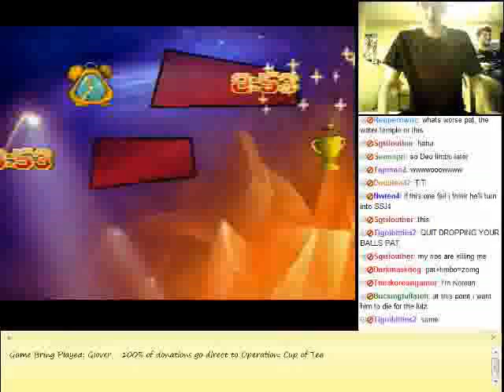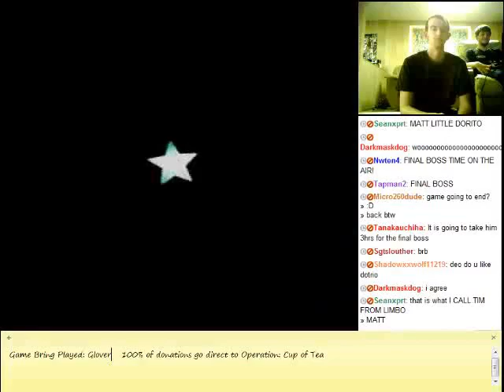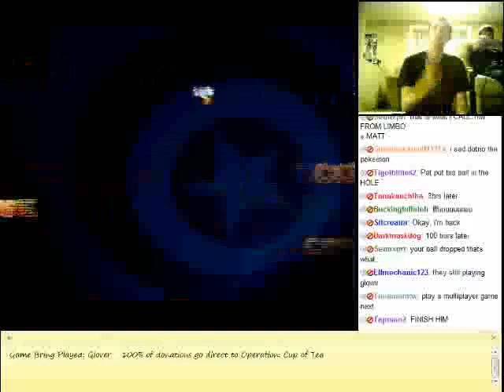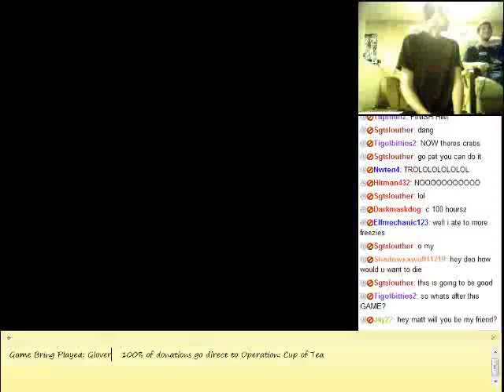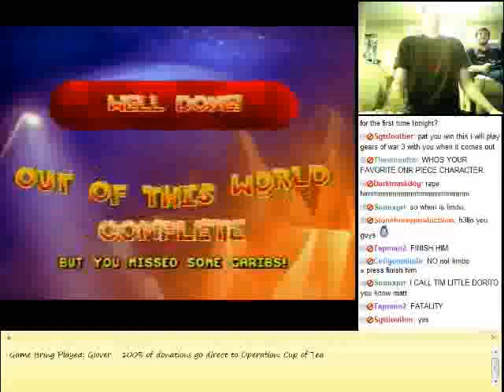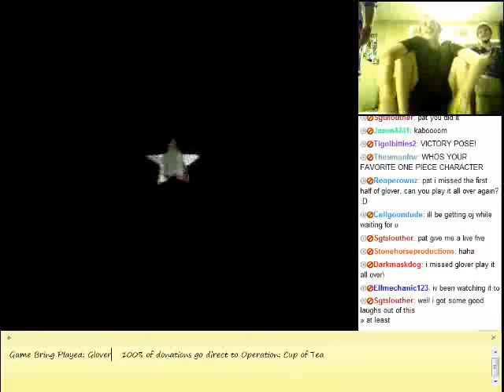Glover LIVE Part 10 - Ending | GamersCast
Pat refinishes one of his favorite N64 games ever.